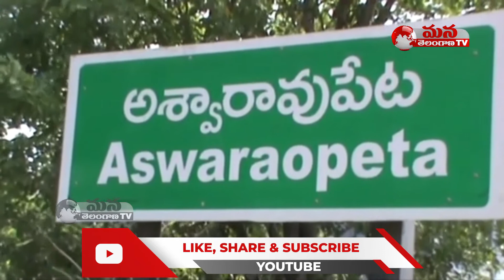Ashwaraopeta Press Club Chairman and Member Protest Against MLA Mahipal Reddy | Mana Telangana TV